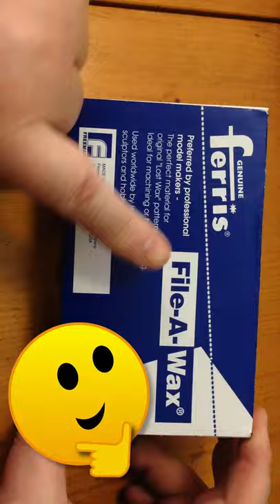Making a Viking Thors Hammer pendant - metal casting at home with VOGMAN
Making a Viking style Thors Hammer pendant from scrap metal using the Lost Wax metal casting technique at home.

The price of a cup of coffee can really help me grow my channel. If, and only IF, you can spare a little, please consider becoming one of my Patrons.

I often get asked where I buy my investment powder, what type of oven do I use, etc, so to make life easy I’ve made a list with links on my

*** ETSY STORE ***
I sell a few castings on Etsy. Proceeds help me maintain my channel.